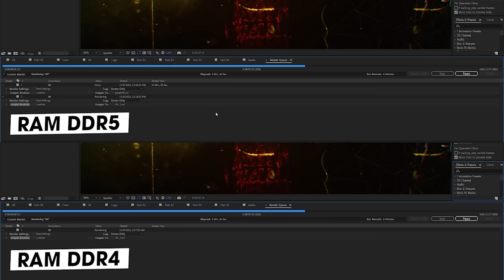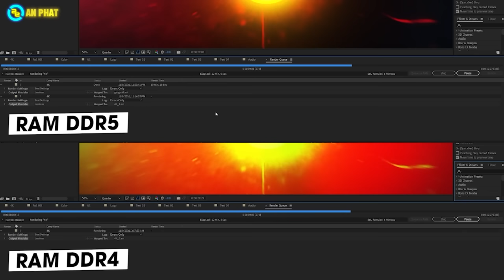DDR5 có đáng để nâng cấp so với DDR4 | Kingston Beast DDR5 | An Phát Computer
CẤU HÌNH:
✔️ RAM Kingston Fury
✔️ Main Z690 vs Z590
✔️ VGA RTX 3080 Ti
✔️Nguồn máy tính Corsair RM850
0:00 Giới thiệu
3:47 Test Render AE
4:00 Test GAME
4:50 Nhận xét

🏢 Showroom 1: 49 Thái Hà - Đống Đa - Hà Nội
🏢 Showroom 2: 151 Lê Thanh Nghị - Hai Bà Trưng - Hà Nội
🏢 Showroom 3: 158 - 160 Lý Thường Kiệt - Quận 10 - TPHCM
🏢 Showroom 4: 84T/14 Trần Đình Xu - P. Cô Giang - Q. 1 - TPHCM
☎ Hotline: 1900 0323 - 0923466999